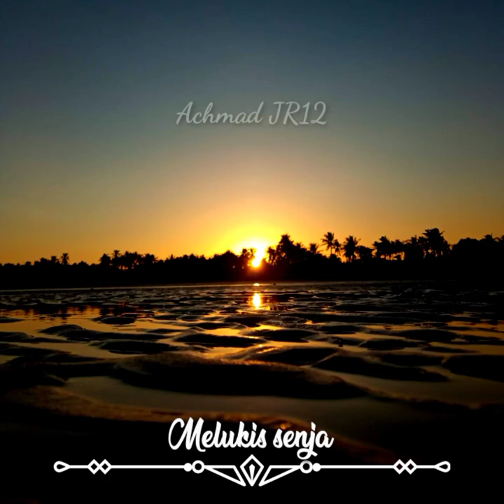Melukis senja || DJ BAS 2021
lagu musik terkini..
Melukis senja